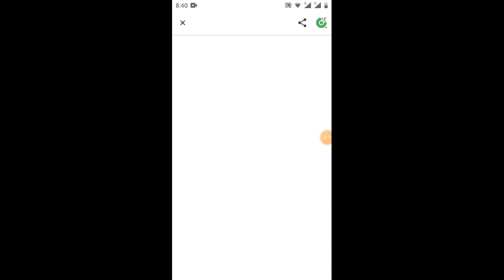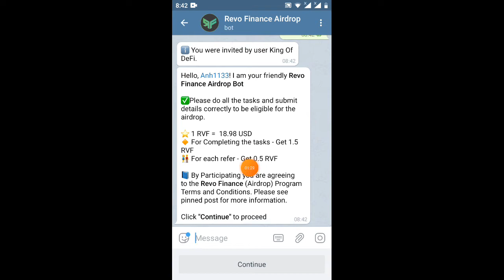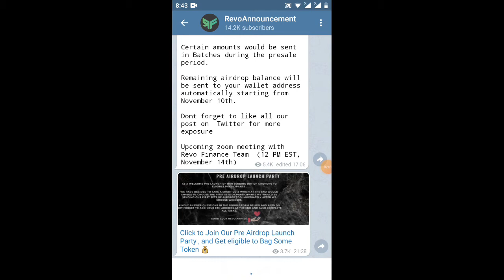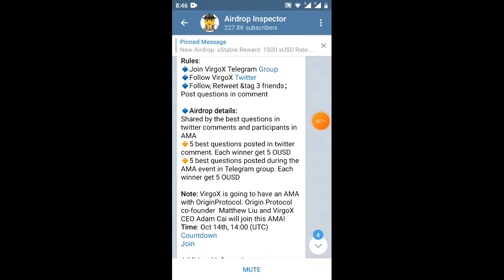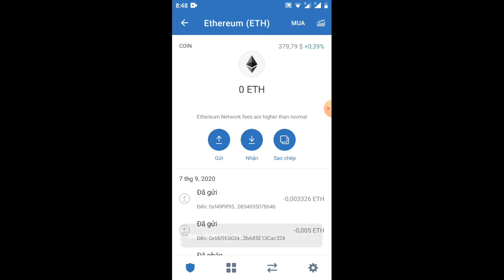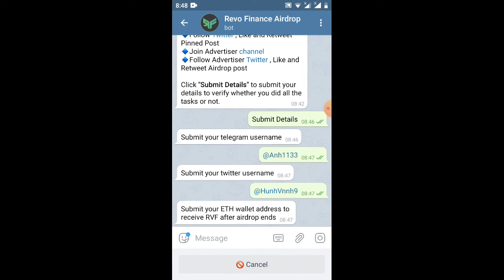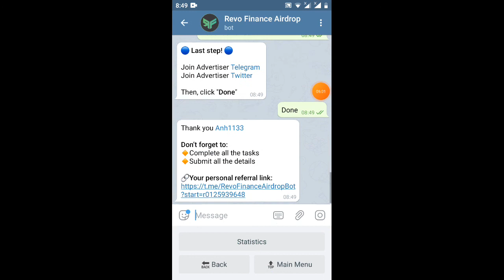HD nhận 1.5 Token REU=28$ _Free 1.5 token REU